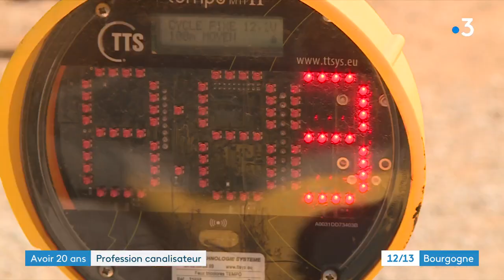Avoir20ans : Paul, jeune travailleur dans le BTP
France 3 Bourgogne vous propose des portraits de jeunes qui ont 20 ans en 2022. Rencontre avec Paul, canalisateur dans le BTP. Un secteur qui a du mal à recruter.
Reportage de Bamba Gueye, Damien Rabeisen et Antoine Bergey.